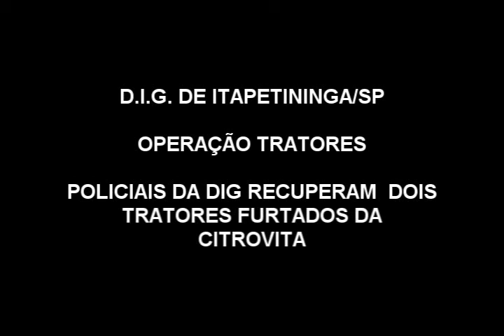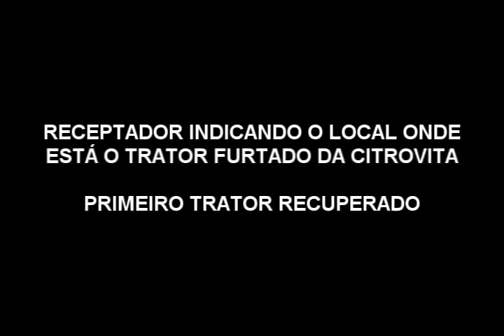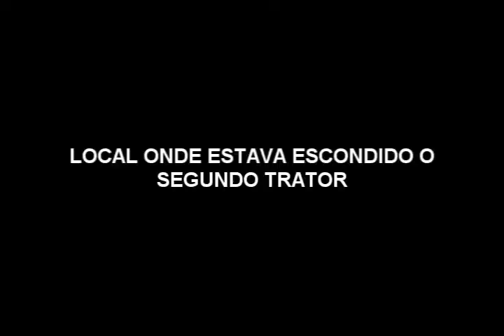OPERAÇÃO TRATORES.wmv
Equipe da DIG de Itapetininga/SP recupera tratores furtados da empresa citrovita. Dois receptadores foram presos e ladrão identificado.